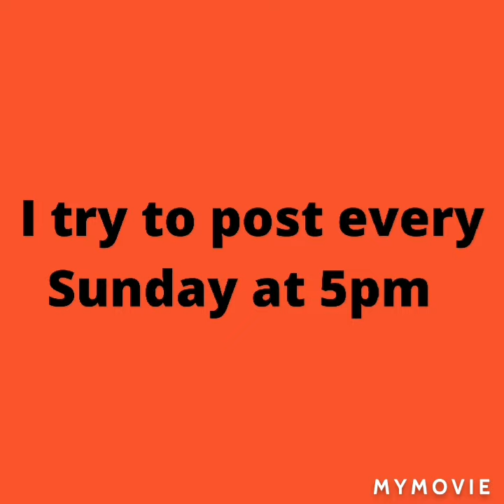Horse Stables and Jumps || Lego Edit || My Movie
This is an edit of my Horse Stables and Jumps Lego set.